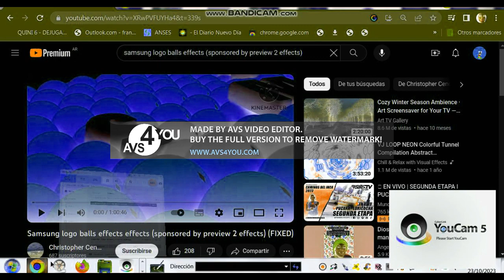Samsung Logo Balls Effects in T Major